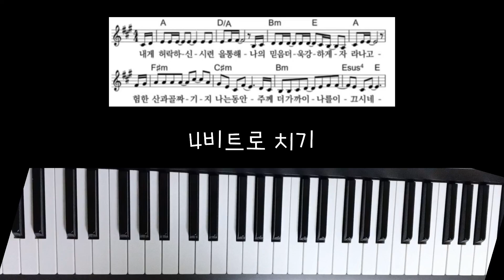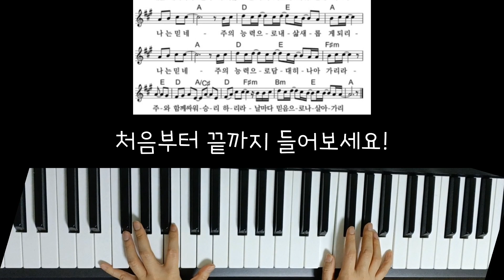ccm 반주법 무작정 따라 하기 | 왼손 반주법 | 나는 믿네 피아노 반주법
안녕하세요 노루 피아노 입니다.
Hello, this is Gazelle Piano.